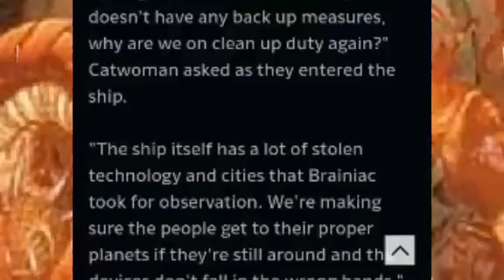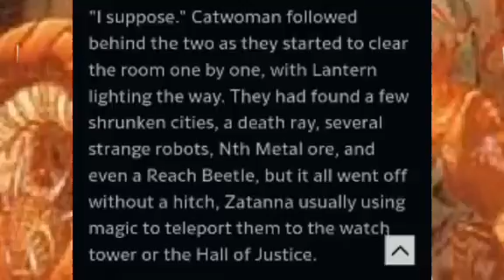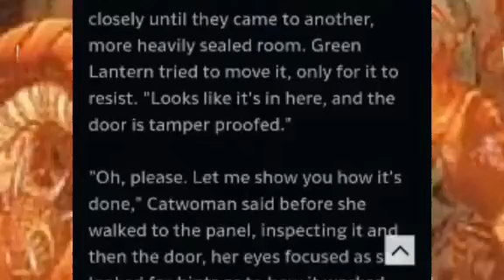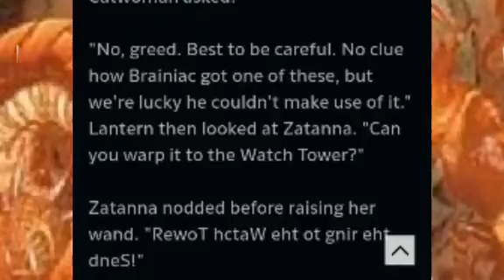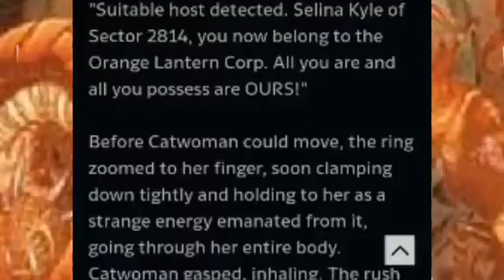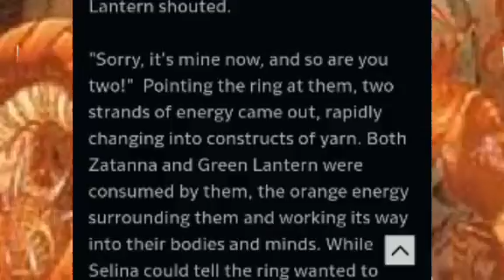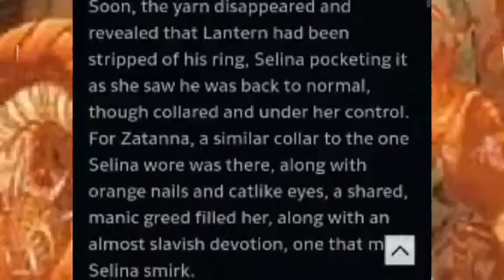Catwoman:Appel Of Avarice😼🍁Mulher Gato: O Apelo Da Avareza